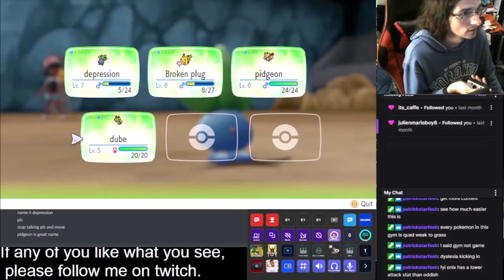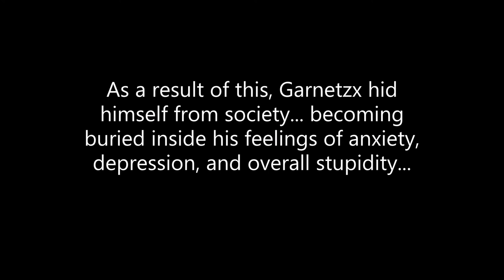NUZLOCKE FAILURE MONTAGE! - Garnetzx's Pokemon Let's Go Pikachu Livestream Highlight Compilation